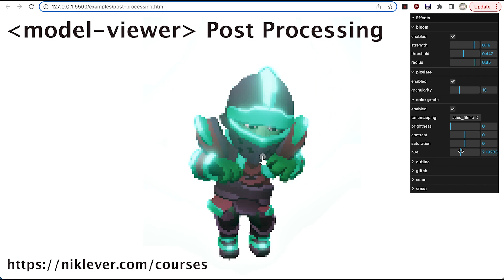model-viewer: post processing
@modelviewer now supports post processing. I've added a new video to my Udemy course explaining how to use it.